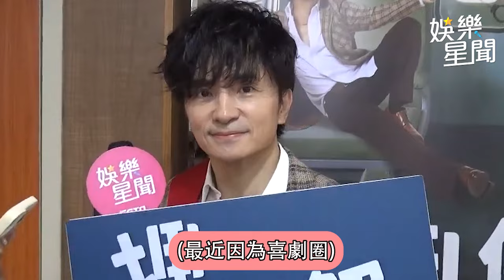獨家／山豬 猝逝！唐從聖「察覺異狀」急提醒 不捨嘆：他盡力了可以繼續當個喜劇天使｜三立娛樂星聞